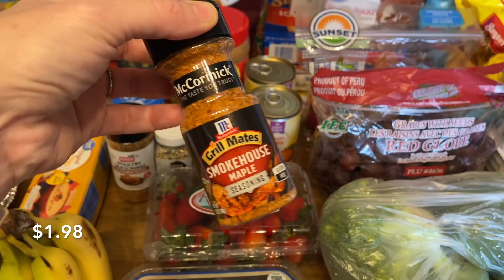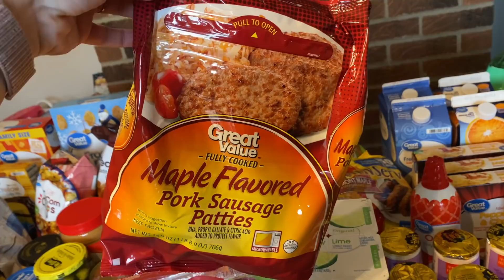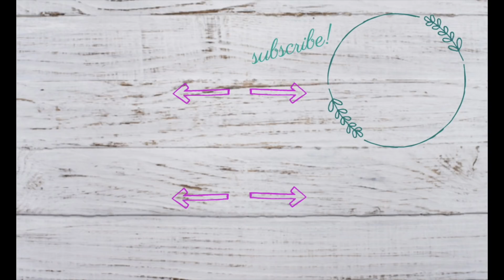$188 ONE WEEK WALMART GROCERY PICKUP HAUL FOR OUR FAMILY OF 7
Welcome back everyone! Today we are sharing our third grocery haul for February 2021! Don't forget to check out our meal plan for February as well, linked below!

*KITCHEN:*
BLACK WEEKLY MENU BOARD
WHITE WEEKLY MENU BOARD
IKICH WATER PITCHER (I use for tea)
BREAD KNIFE
PIONEER WOMAN INSTANT POT
FLOUR/SUGAR PANTRY CONTAINERS
CAST IRON WOK
CAST IRON PAN

BEAUTIFUL WORD BIBLE
BEAUTIFUL WORD DEVOTIONAL
GRATITUDE JOURNAL
3 YEAR Q&A JOURNAL FOR KIDS
KIDS 10 FIRE TABLETS
MAGNOLIA TABLE, VOLUME 1
MAGNOLIA TABLE, VOLUME 2

*HOME:*
BISSEL STEAM MOP
SHARK ION ROBOT
IROBOT BRAAVA JET MOP
MACBOOK PRO
FARMHOUSE LETTERBOARD
EXTRA LETTERS FOR LETTERBOARD
BATHROOM MASON JAR HOLDERS